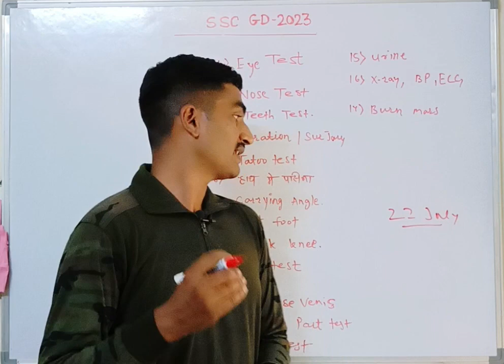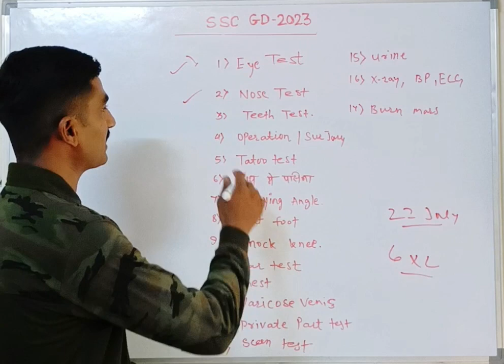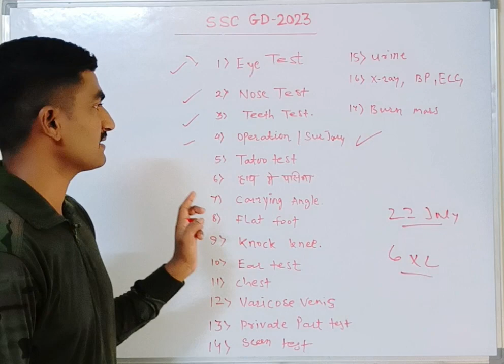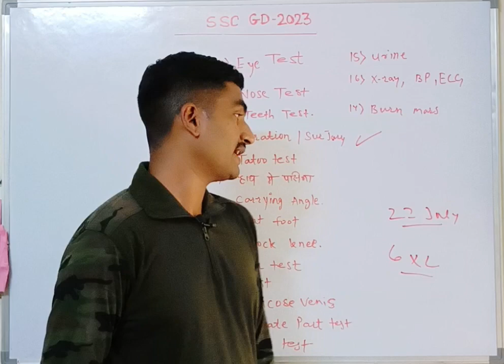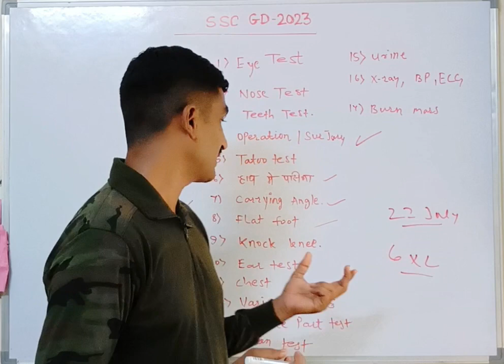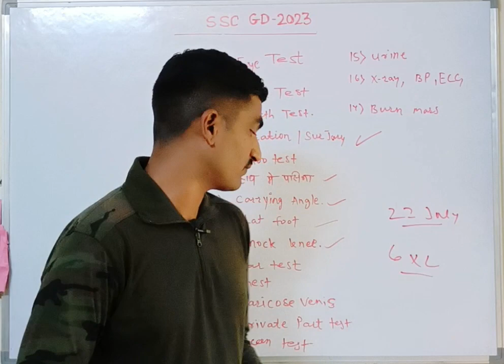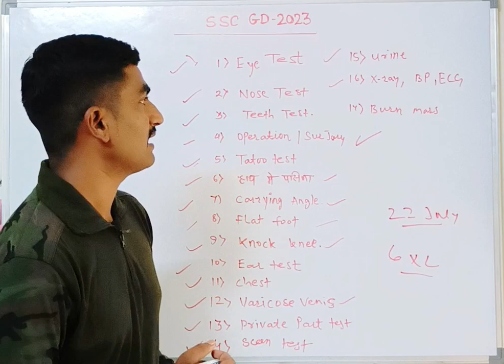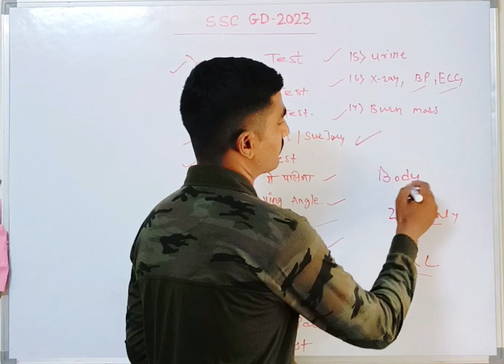ssc gd medical Point's || कितने मेडिकल points होतें हैं